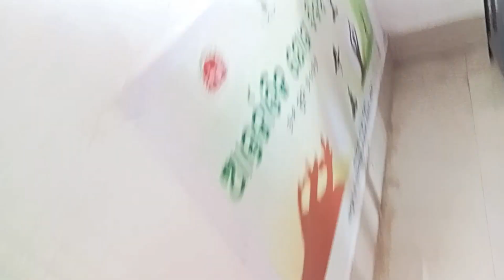ଏଇ ପତ୍ର ଖାଇଲେ ଭଲ ହେଉଛି ପେଟ କାମୁଡା। ରାତିରେ ହେଲା ଗୁପ୍ ଚୁପ୍ ପାଟି।odisha Village vlog anupamavlog#